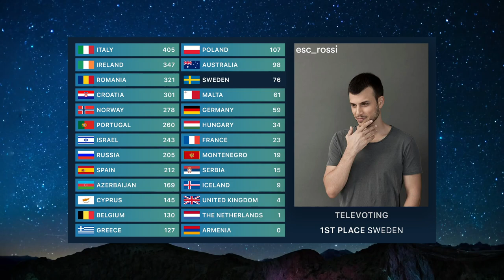Eurovision 2019 Scoreboard Design (Based on 2016)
Made with Adobe After Effects CC